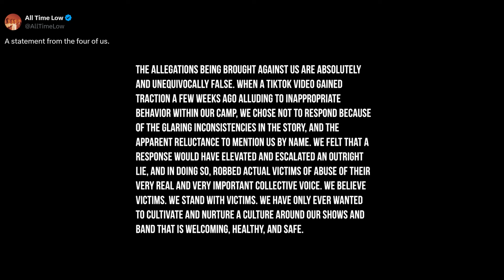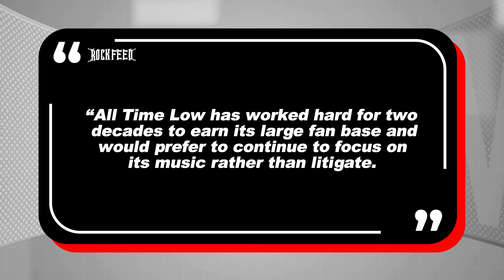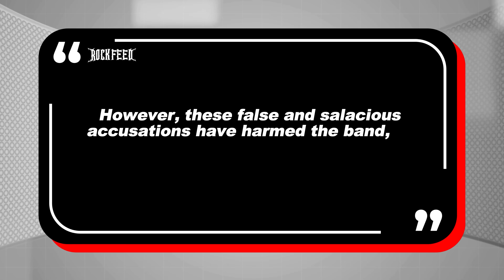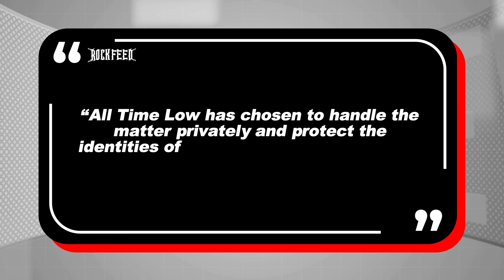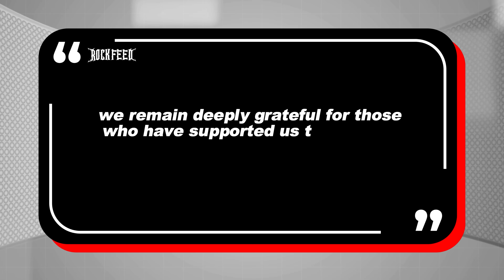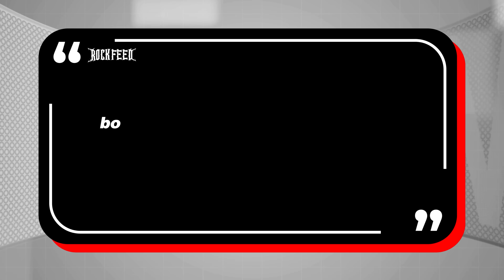What's REALLY Going on with All Time Low?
All Time Low completed a multi-year investigation into allegations made against them and found anonymous users posed as fans of the band to conduct a smear campaign against them.